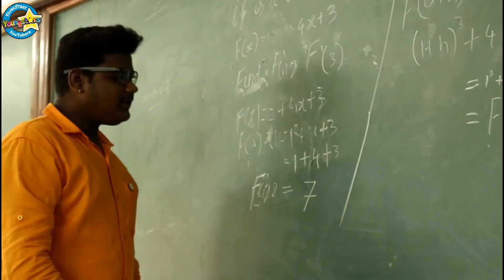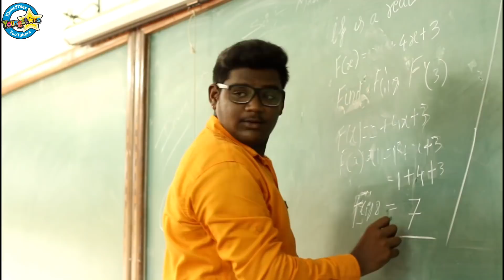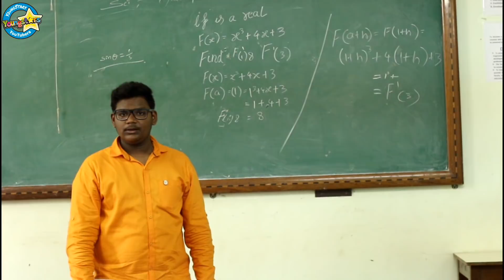Science vs commerce students || by YoungStars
Hey guy's ye video sirf comedy not a og
Aagar aapko ye video aachi lagi ho tho comment box me jarur
Latest video ke update pane ke liye ...
Location :-  St.xavirs college / mahim , Mumbai
So thanks watching a video ...
                          -:Special Thanks:-
Videographer :- Aniket shinde
Video Editer :- Omkar khandare

         -: actors :-
Aniket khandare
Vinod sonawane
Sahil chuahan
Prasad hasnale
Omkar khandare
Aniket shinde

YoungStars
Youngstars

Next video :- coming very soon